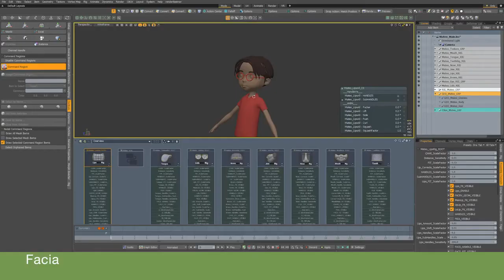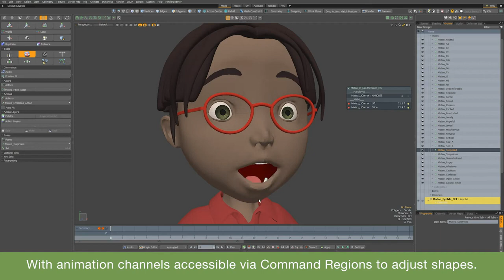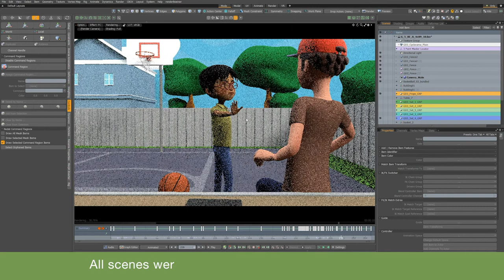How I made the KidSafe Foundation animated series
Over a 6 month period I was fortunate enough to work on the KidSafe Foundation animated series. The series is to be used in Schools across Florida (potentially other states in the US) to help children understand the numerous dangers out in the world. It was a great opportunity to work with such a great team at the KidSafe Foundation and I am proud of the result.

Special thanks to Rich Hurrey and his support with the facial rigs.
For more information on the facial rigs go to kitestringonline.com

While Blender is used in many animations these days, this was made with Modo.
Blender is great for many people, however I love using Modo!